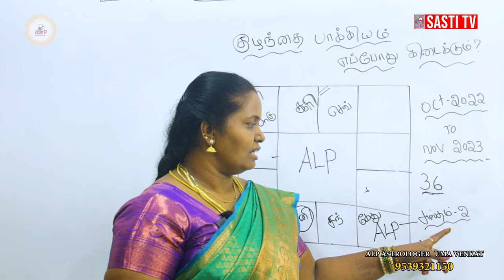குழந்தை பாக்கியம் எப்போது கிடைக்கும் ? | ALP ASTROLOGY